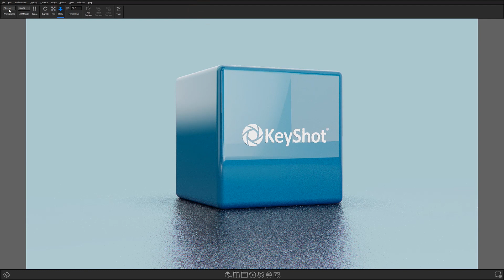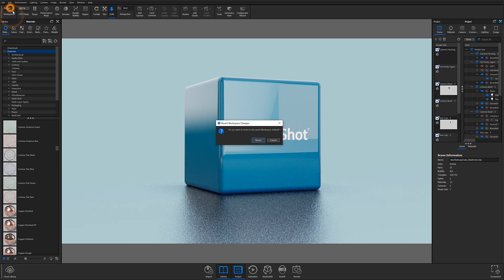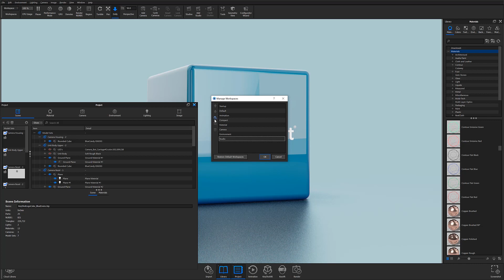KeyShot Quick Tip - Customizing The User Interface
Curious about how you can control and customize KeyShot's user interface? Follow along as Creative Specialist Karim Merchant gives you a quick look at how to switch between preset workspaces, customize the toolbar and ribbon, and create and save custom workspaces.